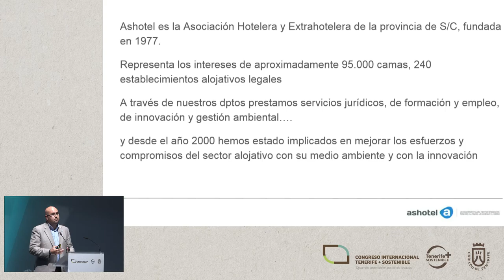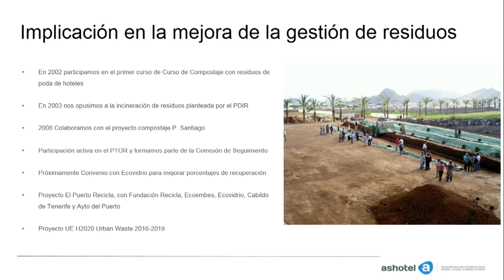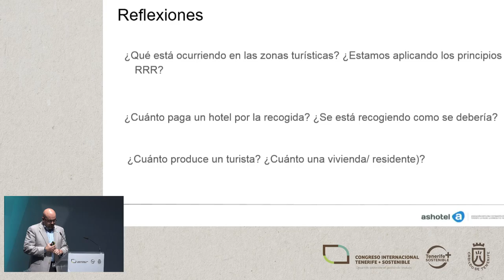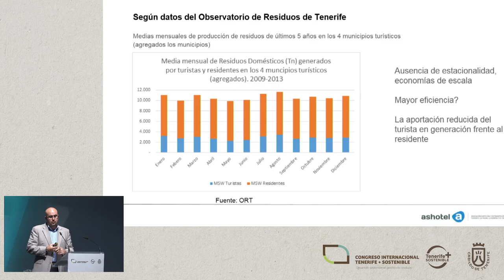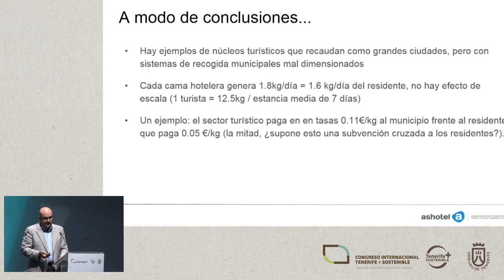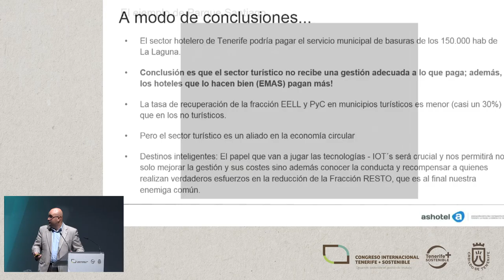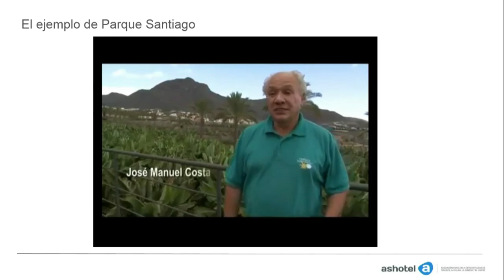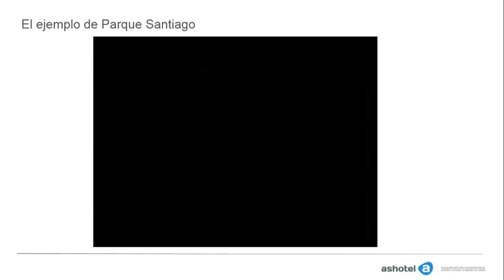JUAN PABLO GONZALEZ CRUZ